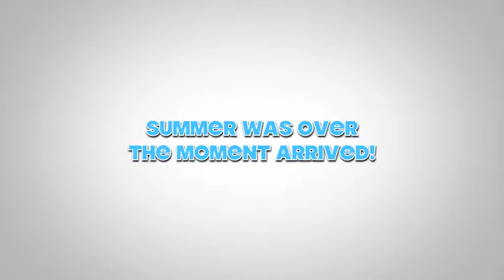JC-Final.m4v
ECC Junior Curling 2011 Fall